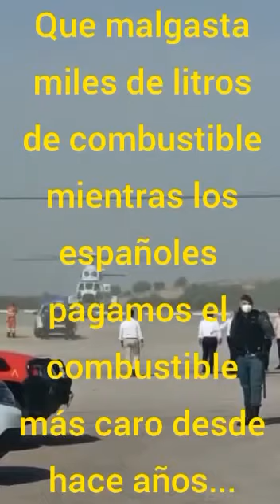18 de julio incendio en extremadura